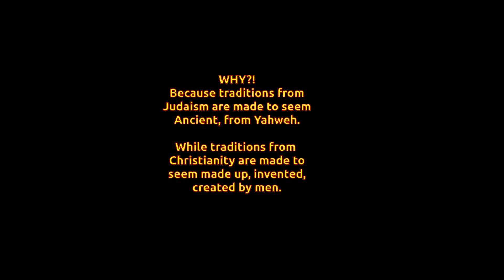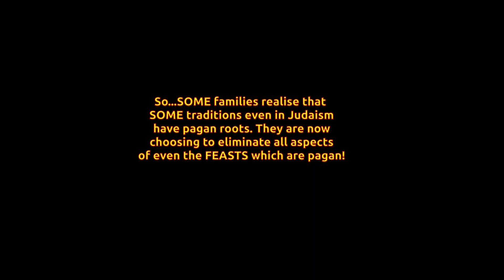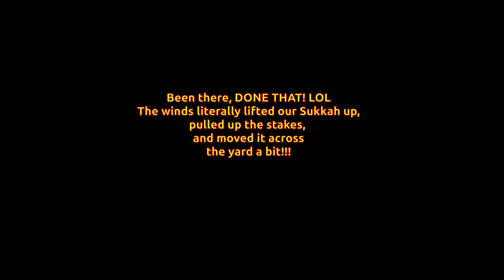Following Truth V. Tradition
Many people have left their Christian denominations only to discover they feel a bit lost - lost because they are seeking to find common ground with other believers like themselves. They are seeking camaraderie, too - a fellowship of like minded believers. They left all their old traditions behind, only to feel somewhat empty when it comes to celebrations. But to fill the void - are you turning to TRUTH? OR are you turning to tradition as though it is God's truth?

or

Buy Me a Cup - to donate as much and as often as you are led, or when you feel moved to do so. However, if you feel led to donate more often, you can. A great flexible way to help spread the Word of Yahweh.